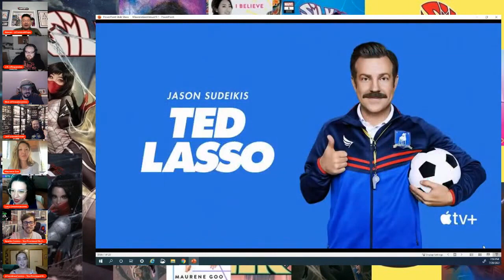Mail Call #61 w Special Guest Maurene Goo the writer of Silk!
Join the Nerd Herd as we welcome the writer of Marvel Comic's Silk, Maurene Goo!!  Can Maurene survive the rabid fire questions?  Can she make it through VERSUS without breaking a sweat?!  We'll see...

This won't be your traditional Mondo Mail Call, so check it out!

For more comic book and collectible content follow the TeamNerdHerd Crew on instagram at @rogueslaw, @robsnerdhaven, @Comicsnpops, @firesalecomics @harutachibana5, @hiphopsnme, @funnybob85 @reb00t_r0b0t_charly_mung916 @funkpopx.